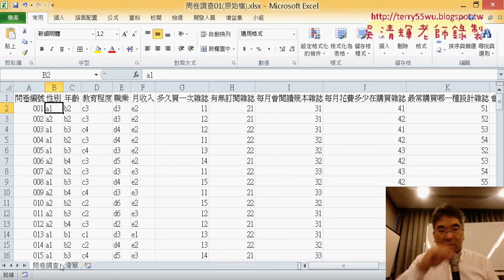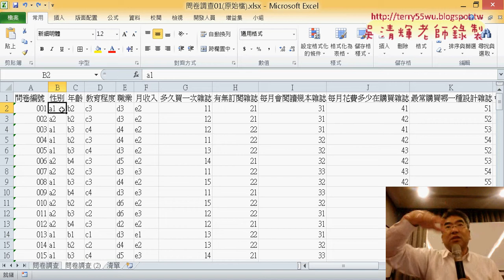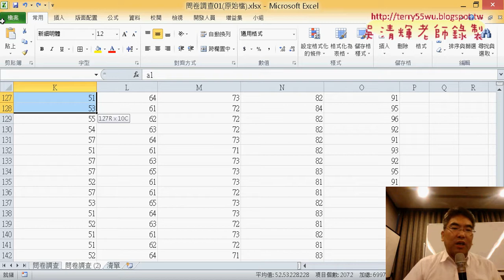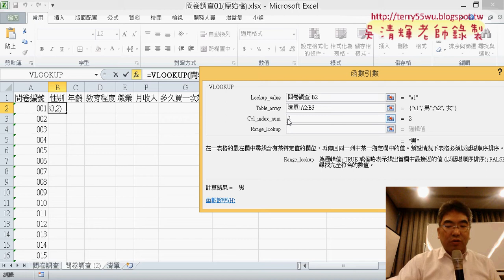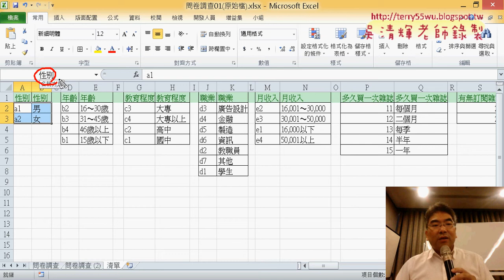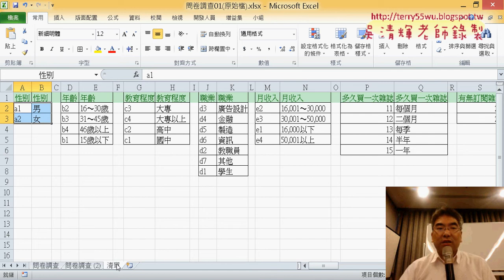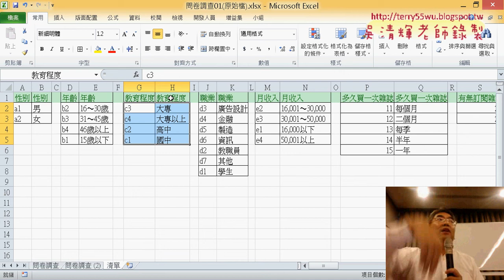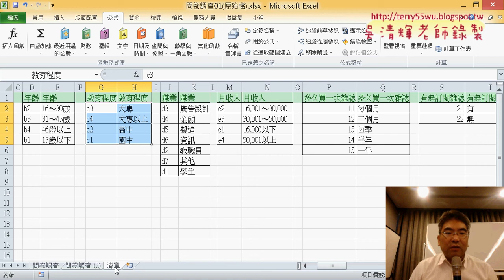07 問卷調查資料正規化與定義名稱